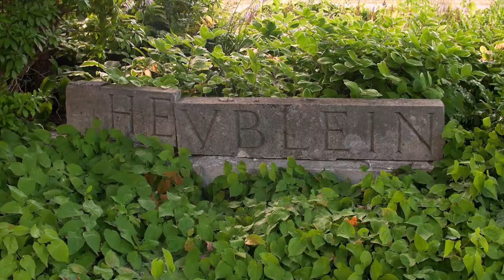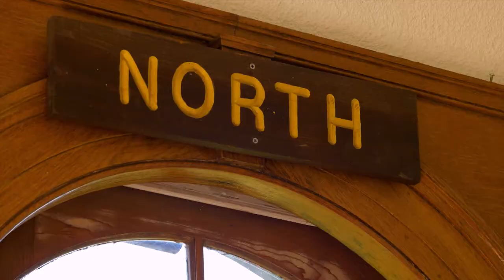AMPLIFY: The Meadows Bros. @ Heublein Tower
EPISODE PREMIERE! Check out our Emmy Award nominated episode of "Amplify" featuring The Meadows Brothers at Heublein Tower!

"Amplify" takes Connecticut musicians off the stage and invites them to play in unexpected & iconic Connecticut places!

Special thank you to Friends of Heublein Tower, Inc.!

CPTV Crew:
Director,  Producer & Editor - Heather Fay Dawson
Director of Photography - Joshua Gaestel
Camera - Kevin Kuhl, Mike Dunphy, Dave Wurtzel, Tikeyah Whittle
Graphics - Sam Hockaday
Audio Recording - Larry Roeming
Live Music Recording/Engineering - Alan Venitosh